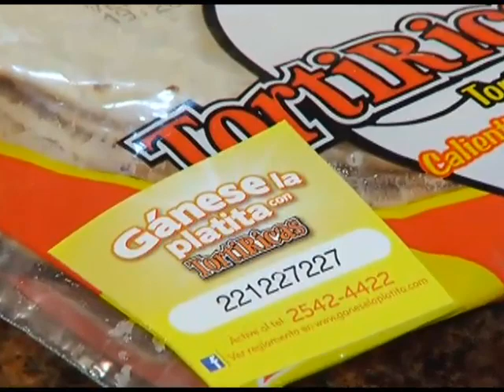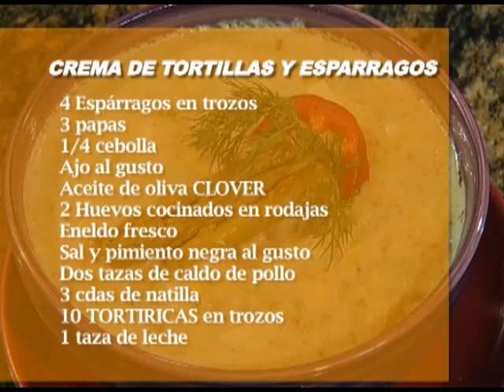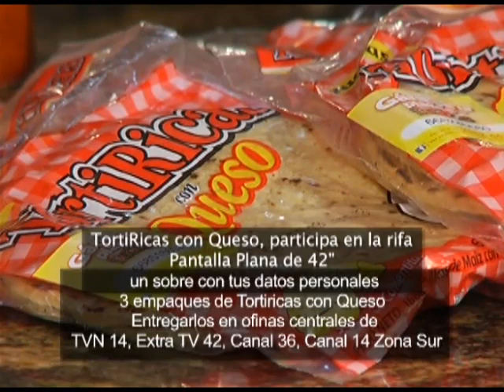Buen Sabor 25 noviembre 2013 Crema de espárragos y tortilla